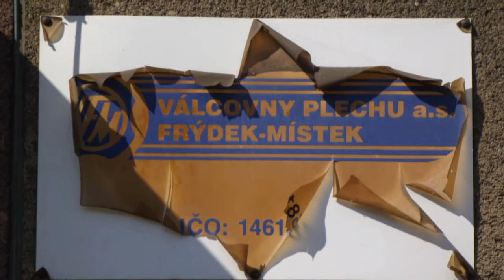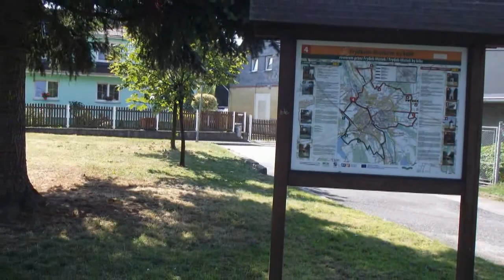Paskov 2 F-M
August 2013 MTB trip from Paskov heap to suburbs of Frýdek - Místek.